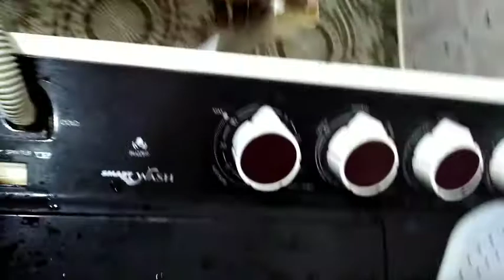washin machine drain complint service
വാഷിംഗ് മെഷീൻ സർവീസ്